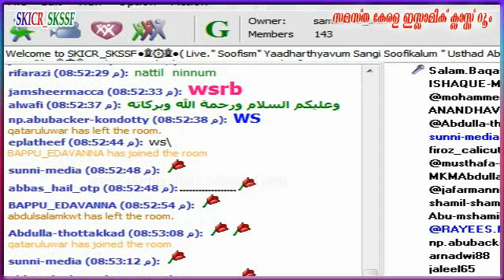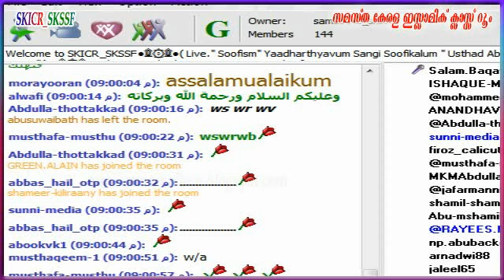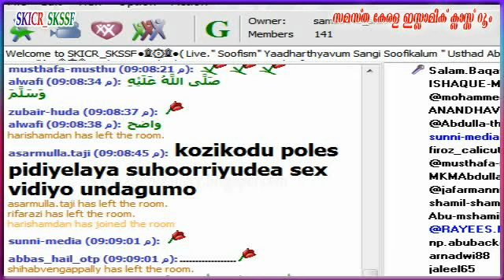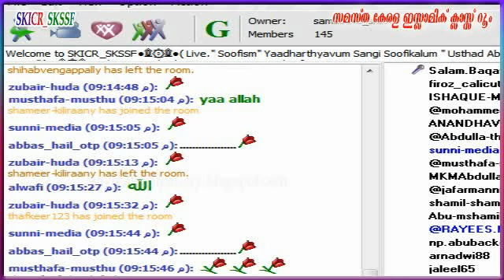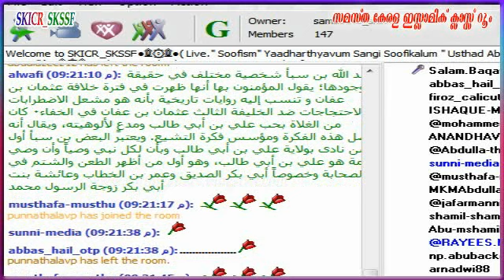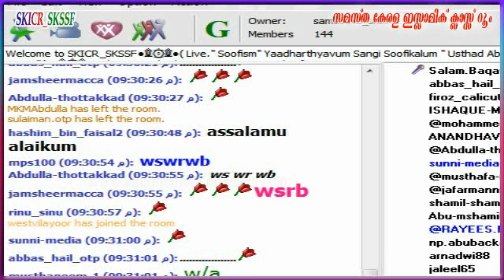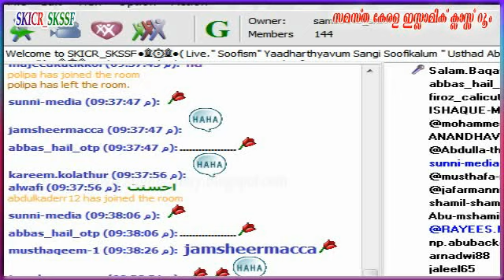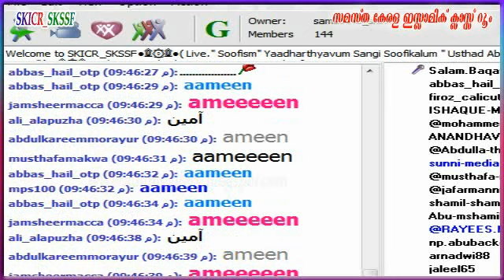"സൂഫിസം" യഥാര്‍ത്ഥ്യവും സംഘി സൂഫികളും ( Part 2 ) ഉസ്താദ്‌ അബ്ദുസ്സലാം ബാഖവി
"സൂഫിസം" യഥാര്‍ത്ഥ്യവും  സംഘി സൂഫികളും ( Part 2 )   ഉസ്താദ്‌ അബ്ദുസ്സലാം ബാഖവി  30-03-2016